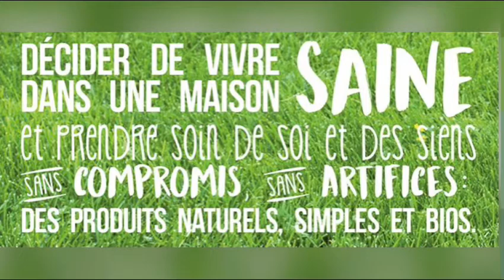H2o & moi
🤩 💦 ᗷIᕮᑎᐯᕮᑎᑌᕮ ᗪᗩᑎS ᗰOᑎ SᗩᒪOᑎ ✨🔝
La magie H2o ou comment j’ai rejoint cette belle aventure !

Envie d’en savoir + ?

 💦 Retrouvez-moi sur mon groupe Facebook